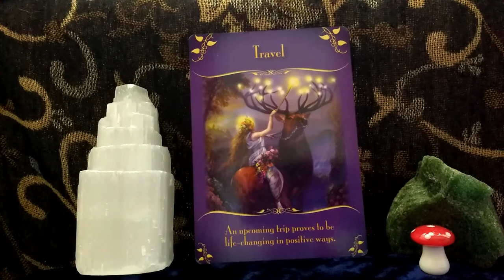Daily Oracle Card Reading 15th April TRAVEL Daily guidance magical messages fairies all signs